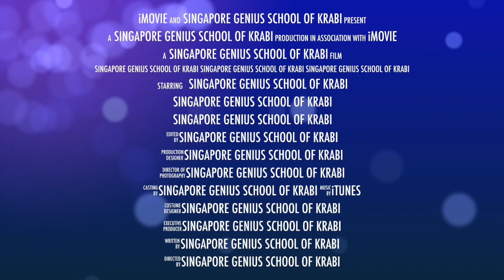Fun&Learn English Language โรงเรียนสิงคโปร์จีเนียสกระบี่